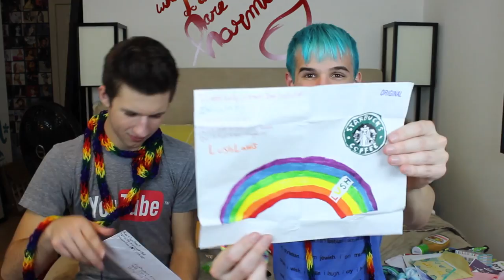OUR THIRD MAIL VLOG (PART TWO)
DIRTY DICE video tomorrow! I know we don't normally vlog on Fridays, but there was just SO MUCH MAIL!!! You guys are such givers! You must all be tops! HAHA JKJK but next mail vlog will be December 19th and it will be our Christmas mail vlog! Address is down below!

Every 3rd Thursday of each month we do MAIL VLOGS:

1626 N Wilcox Ave #290